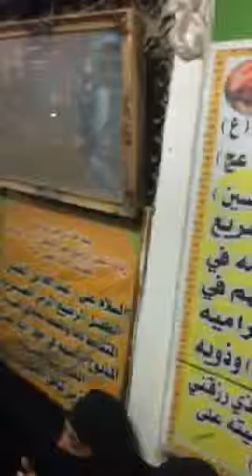SIBTAIN SHAH | UTI JUL AMRIY DEY NAAL EY | MAQAM ALI ASGHAR (A.S) | KARBALA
The aim of the channel is to bring the viewers one step closer to Allah (swt) through the rememberance of the holy prophet muhammed (saww) and his holy progeny. The channel focuses heavily on azadari e mazloom e karbala. But not also focuses in unique and exclusive documentaries of personalities who are talked about less on our pulpits. Ziyarat and holy maqams from across the globe is another one of the main focuses of the channel.

Tags sipaeabbas shiasolja110 #